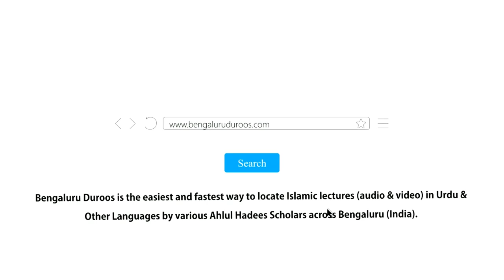Silsila-e Tauheed o Shirk (Ep 19) | Shirk Ki Mukhtalif Shaklein (Part 8) by Hafiz Abdul Haseeb